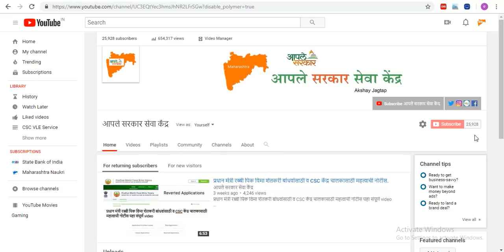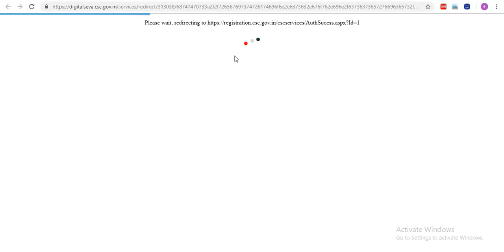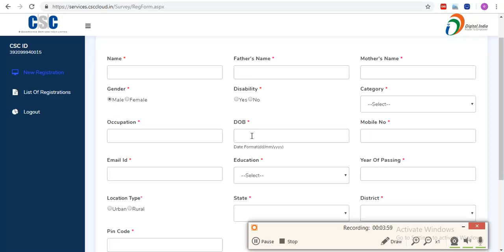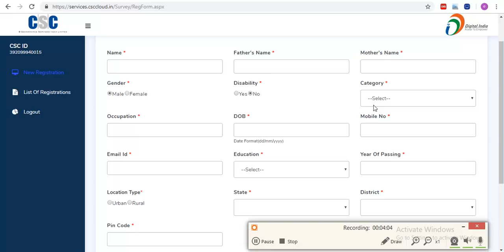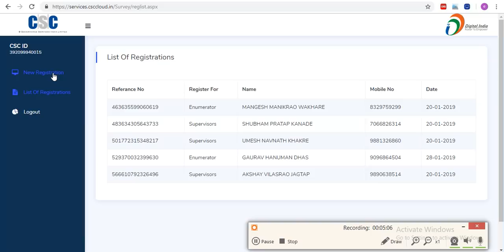7 वीं जनगणना CSC मध्ये रेजिस्ट्रेशन कसे करायचे पहा संपूर्ण माहिती, कमवा लाखो रुपये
7 वीं जनगणना CSC मध्ये रेजिस्ट्रेशन कसे करायचे पहा संपूर्ण माहिती, कमवा लाखो रुपये

नमस्कार मी अक्षय जगताप आपल्या सर्वांचे स्वागत करतो आपल्या या "आपले सरकार सेवा केंद्र" YouTube Channel वर्ती, तसेच मी आपल्या सर्वांचा मनपूर्वक आभारी आहे. आपण मला ज्या प्रकारे प्रतिसाद दिला व मला सहकार्य केले त्या बद्दल.
          आपण सर्वांनी जर मला अशीच सात दिली तर लवकरच आपण ५०,००० Subscriber चे धेय पूर्ण करू.

Amazon.in Online Shoping

all in one fingerprint device order करण्यासाठी खालील लिंक वर चेक करा

Startek FM220U Registerd Device for Finger Print

1) Mantra MFS 100 Finger Print Scanner

2) Morpho MSO 1300 e3 of Idemia - RD Registered Device Service 1 Year

3) 3M Cogent CSD 200 Fingerprint Scanner

4) money counting machine

5) Canon LBP2900B Laser Printer

6) Epson L130 Single-Function Ink Tank Colour Printer

7) Brother DCP-T510W Photo printer

8) Brother DCP-T310 Inktank Refill System Printer

9) Brother DCP-T710W Inktank Refill System Printer

10) Epson L1800 Inkjet Printer (Black)

11) HP LaserJet M1005 Multifunction Monochrome Laser Printer

12) HP 1020 Plus Single Function Monochrome Laser Printer

13) Toner Cartridge for HP Printers 12A

14) HP Laptop 4GB /1TB

15) Lenovo Laptop

16) Dell Laptop

17) HP 16GB Class 10 MicroSD Memory Card

18) Samsung 32GB Memory Card

19) HP 16GB USB 2.0 Pen Drive

20) SanDisk 16GB Pen Drive

21) SanDisk 32GB pen drive

22) Redmi 6 Pro (Black, 4GB RAM, 64GB Storage)

23) Redmi 6 Pro (Gold, 3GB RAM, 32GB Storage)

24) Redmi Y2 (Rose Gold, 3GB RAM, 32GB Storage)

25) Redmi Note 5 Pro

26) Redmi Y2 (Gold, 4GB RAM, 64GB Storage)

27) RealMe 1 (Solar Red, 4GB RAM, 64GB Storage)

28) Nokia 6.1 (Blue-Gold, 4GB RAM, 64GB Storage)

असेच महाराष्ट्रातील सर्व CSC VLE , इंटरनेट कॅफे व इतर सर्वांसाठी नवनवीन video घेऊन येंत आहे, त्यामुळे आपण माझे YouTube Channel Subscribe करायला विसरू नका काही प्रोब्लेम असल्यास खाली कॉमेंट करा मी आपल्याला नक्की उत्तर देईल